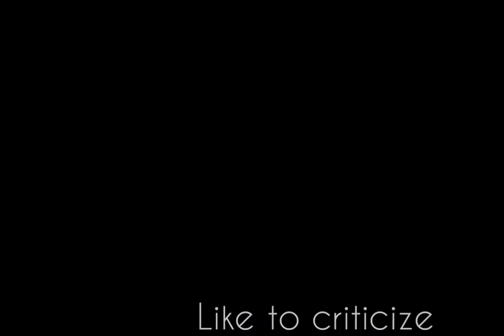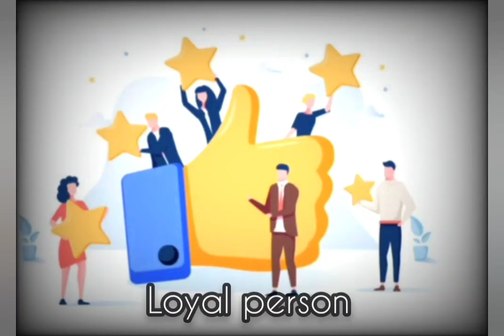Are you born in January??? must watch this... 🤔| rj arthi | 2022